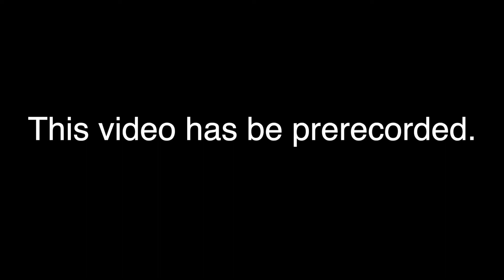Asian Doll - Fleek (Official Music Video)REACTION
Previous Video:READING MEAN COMMENTS!! i cried